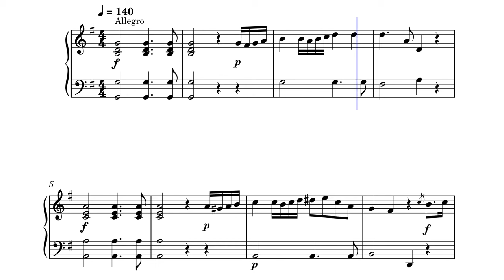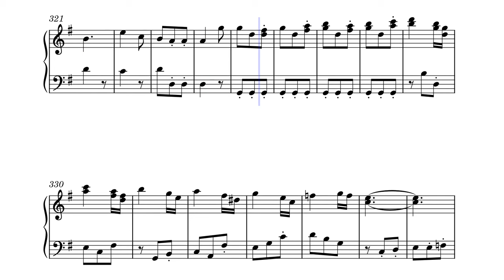Piano Sonata in G by Markus Alexander Boyd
I had originally composed this for organ back in 2019. Thought I should upload

Allegro: 0:00
Andante: 03:51
Presto: 07:41